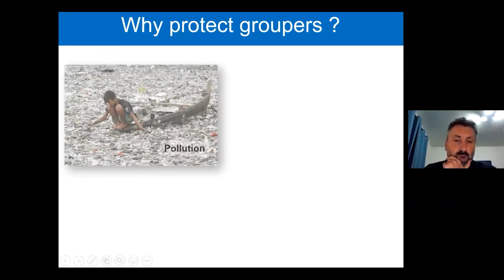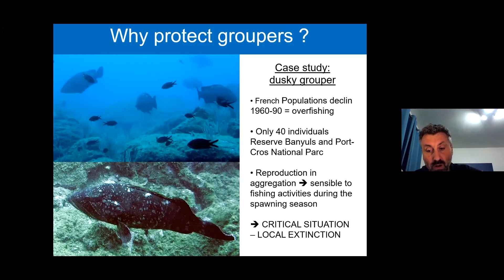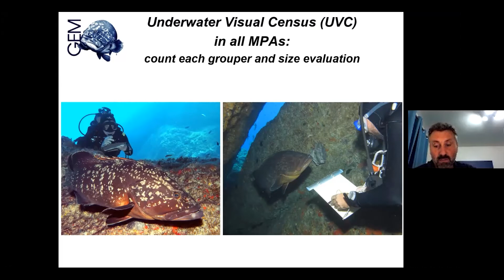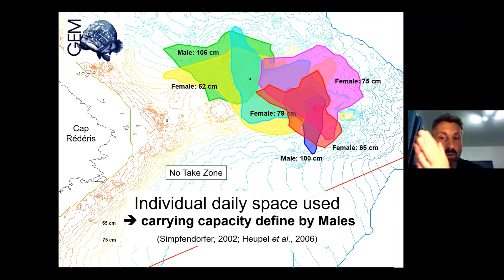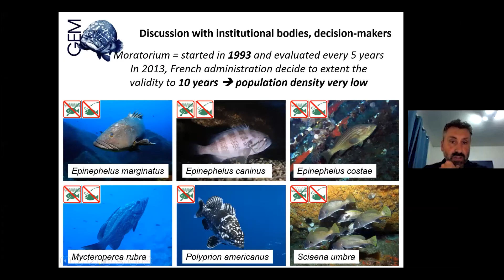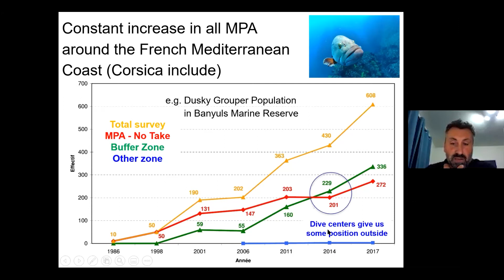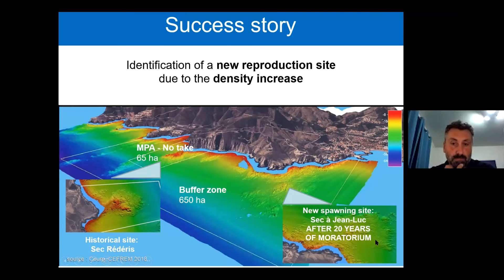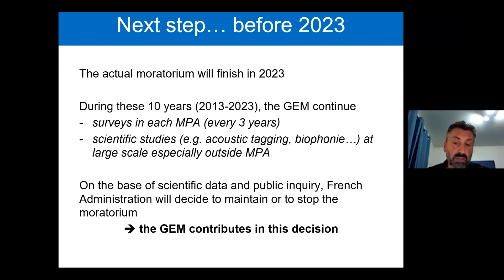Protecting the Dusky Grouper – A French case study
In his lecture, Pr. Philippe Lenfant from University of Perpignan in France, talks about the conservation measures taken in France to protect the Dusky Grouper and the successful results. Join us to find out what threats they are facing and what we can do to protect them.